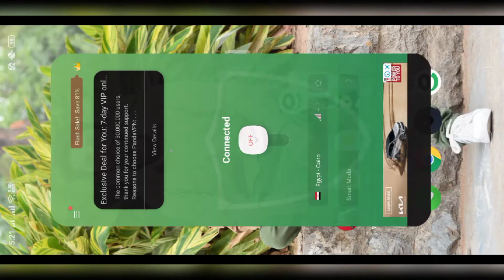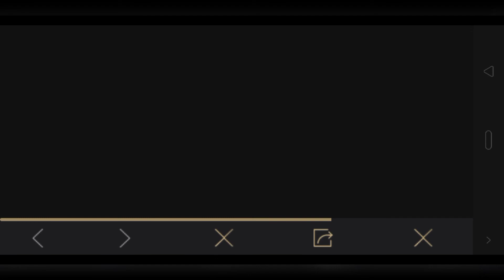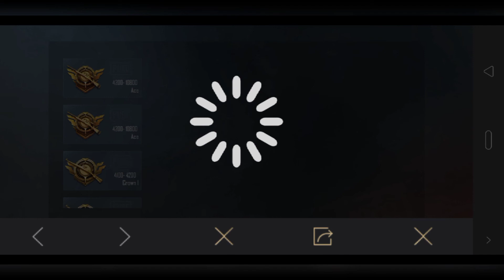Free UC or Bonus challenge open karne ka tarike